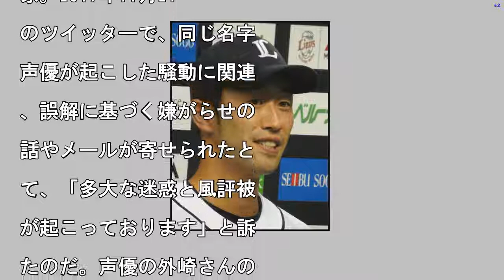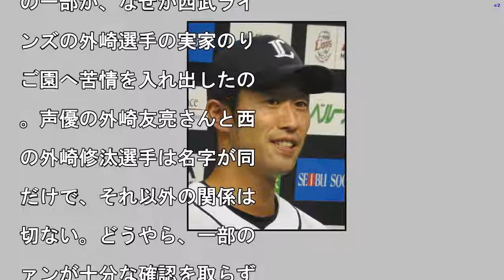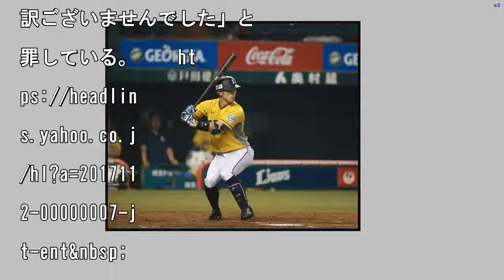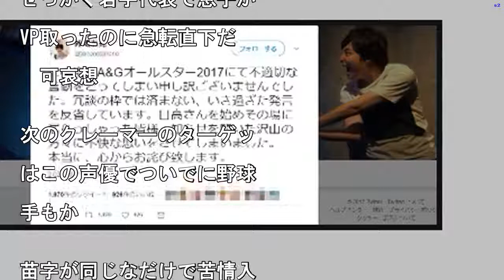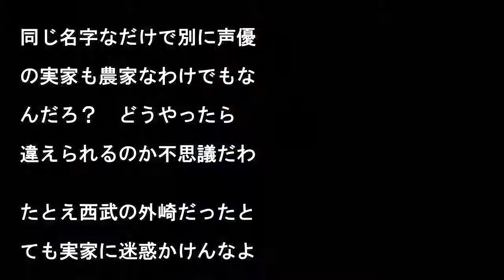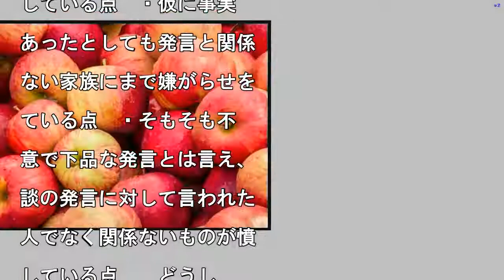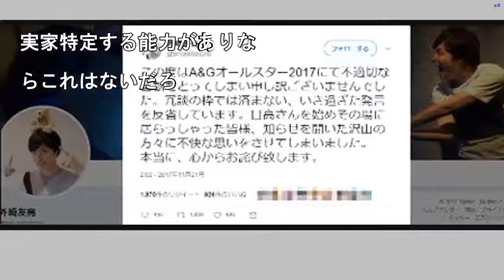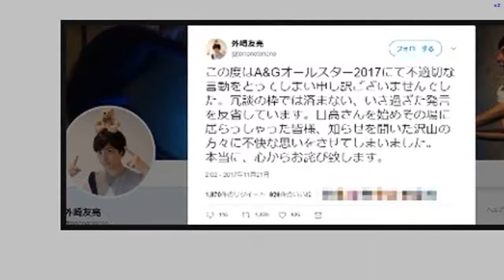【炎上】声優の外崎友亮が日高里菜に「不適切発言」→ 西武の外崎修汰の実家が風評被害を受けてしまう…（画像あり）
声優の外崎友亮さん（29

が人気女性声優に向けて不

切な発言をし、インターネ

ト上で批判が相次いだ問題

、騒動とは無関係のプロ野

・西武の外崎修汰選手（2

）の実家が「風評被害」を

けている。    外崎選

の実家は青森県内のりんご

家。2017年11月21

声優が起こした騒動に関連

、誤解に基づく嫌がらせの

話やメールが寄せられたと

て、「多大な迷惑と風評被

が起こっております」と訴

たのだ。声優の外崎さんの

適切発言は、11月19日

横浜市内で開催されたイベ

トで飛び出した。人気女性

優の日高里菜さん（21）

対し、ステージ上で突然、

好きです。僕が売れたら一

させてください」などと迫

たというのだ。いわゆるジ

ークの意図での発言だった

うだが、ネット上では「セ

ハラ」「下品すぎる」との

判が殺到。こうした騒ぎを

け、外崎さんは21日に更

な言動をとってしまい申し

ございませんでした。冗談

枠では済まない、いき過ぎ

発言を反省しています」と

罪。続けて、「日高さんを

めその場に居らっしゃった

様、知らせを聞いた沢山の

々に不快な思いをさせてし

いました」と反省の弁をつ

っていた。    こうし

騒動の中で、「セクハラ発

」を受けた日高さんのファ

の一部が、なぜか西武ライ

ンズの外崎選手の実家のり

ご園へ苦情を入れ出したの

。声優の外崎友亮さんと西

の外崎修汰選手は名字が同

だけで、それ以外の関係は

切ない。どうやら、一部の

ァンが十分な確認を取らず

誤解し、無関係のりんご農

に嫌がらせの電話やメール

入れたようだ。    こ

した事態を受け、りんご園

「この度は外崎氏の起こし

セクハラ発言で、（中略）

数のTEL、メールに表記

来ないような内容の勘違い

れた言葉が届いておりまし

、多大な迷惑と風評被害が

こっております」と注意喚

。投稿の末尾では、「何と

して頂けませんでしょうか

とも訴えていた。なお、す

に風評被害を訴えるりんご

の投稿は削除されている。

イッター上での発信によっ

事態は沈静化したようで、

22日の投稿では、「その

、勘違いされた方々数名か

謝罪の連絡頂きました。も

だいぶ落ち着きました。お

がせ致しまして申し訳有り

せんでした」とも報告して

る。    外崎選手の実

が「風評被害」を報告した

ト掲示板には、「可哀想っ

いうかめちゃくちゃ迷惑だ

な...」「文句つけるな

相手間違えんなや」「全く

関係のりんご園に苦情入れ

アホな奴らよ...。こう

うの調べればすぐ分かるこ

なのに」など園側への同情

、一部の声優ファンを非難

る書き込みが相次ぐことに

った。    なお、今回

風評被害騒動を加速させた

は、一部の「まとめサイト

だった。声優に関する掲示

の書き込みをまとめていた

ぐら速」というサイトが、

崎さんの不適切発言を取り

げた記事の中で、りんご園

紹介していたのだ。問題の

事の中では、りんご園が騒

とは無関係だという旨が一

記述されていなかった。そ

ためネット上では、「クソ

理人のせいでりんご園に迷

かかった」「やっぱりまと

サイトって問題だわ」と同

イトを批判する書き込みが

次いでいた。その後、「ぐ

日未明、「こちらの記事で

ご迷惑おかけした様で、こ

記事は削除致しました。申

訳ございませんでした」と

罪している。    ht

ps://headlin

s.yahoo.co.j

/hl?a=201711

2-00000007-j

t-ent&nbsp;

&gt;&gt;1  西

には『外崎』って名字の選

がいるだけでなく  一軍

野守備走塁コーチには佐藤

友亮』ってのがいるんだよ

あ      外崎　友亮

西武にとっちゃとんでもな

いい迷惑やw

&gt;&gt;1  ツ

ッターで謝罪じゃなく、り

ご園に直接謝罪しろよ

子折持って出向くか、最低

も電話で謝罪するか

迷惑かけたやつはりんご買

たれよ　12ダースぐらい

どうせ数年すればどちらも

える

&gt;&gt;14

武の外崎の事知らないでし

。  浅村がFAで出た後

後継者になる選手なのだが。

こういうのってどうやった

間違えるんだろう  電話

てる奴も知能が低すぎて怖

わ

&gt;&gt;15

んとに家族だったとしても

話入れるとか頭おかしい

いやがらせ電話した奴を片

端からとっつかまえろよ

今の時代すぐわりだせるだろ

せっかく若手代表で息子が

VP取ったのに急転直下だ

  可哀想

次のクレーマーのターゲッ

はこの声優でついでに野球

手もか

苗字が同じなだけで苦情入

るとかアホ過ぎるｗ

外崎(とのさき)ってさ

青森じゃよくある名字なん

が、全国的には珍しいんや

  とおもった津軽衆の俺氏

&gt;&gt;108

わもそうおもった

子供が自分のかーちゃんに

いつけたろ！ってのは状況

よってはわからんでもない

面識もないいい大人のやら

しにお前のかーちゃんに言

つけたろ！（しかも他人と

違ってる）  意味わから

…逆にこいつらのかーちゃ

にどういう育て方したら

こういうことしてやろうっ

人間に育つのか教育術の秘

を聞いてみたいわ

何で間違えるんだよ  久

に心から笑った  新人は

ットに情報が無いからな

&gt;日高里菜(21)

21歳といっても芸歴10

超の中堅どころ。  ちょ

とやそっとで動じるかよ。

 当人は屁とも思てないわ

警察に言えば対応してくれ

んじゃないの  色々騒が

てる世の中だし

何で嫌がらせまで発展する

かがサッパリ分からん

同じ名字なだけで別に声優

の実家も農家なわけでもな

んだろ？  どうやったら

違えられるのか不思議だわ

たとえ西武の外崎だったと

ても実家に迷惑かけんなよ

関係ないだろうが

迷惑かけたやつはリンゴ買

。  日高屋にも行け。

不確かな情報で迷惑かける

ット民。  わざわざ電話

るとか暇人すぎるだろ

かかってきた電話に「違う

って説明して  そのまま

ンゴ買いませんかってセー

スしてやれ

&gt;&gt;253

今収穫の時期でな  親父

息子の日本代表の試合も東

来て観戦できなかったんやで

誰かが問題起こす  同性

有名人探す  兎に角凸る

 こうやろなあ

ワロタｗ  いや笑い事じ

ないけど(´・ω・`)

しっかし世の中頭おかしい

中がたくさんおるんやね

この件でおかしいと思うこ

・良く調べもせずネットの

報を鵜呑みにしてる点

仮に事実であったとしても

摘にとどまらず嫌がらせま

している点  ・仮に事実

あったとしても発言と関係

ない家族にまで嫌がらせを

ている点  ・そもそも不

意で下品な発言とは言え、

談の発言に対して言われた

人でなく関係ないものが憤

している点    どうし

今の日本人はこんなに短絡

な行動をするようになって

まったんだろう

何が凄いってこの勘違いし

声豚共は嫌がらせを謝って

ことよ  つまり対象を間

えたことを恥じてて嫌がら

自体は何もおかしくないと

っている  こんなクソッ

レ共死んどけ

ガチのファンが真に受けて

よりも  わかっててやっ

るエセ正義マンの方が多そう

野球選手と声優の区別もつ

ないような、頭の弱い人が

 そんなに居るのか・・・

セクハラって二者間で終わ

のであればいいけど他人を

き込んでモラハラにしちゃ

のはいただけないよ  こ

女性声優のファンでなくて

聞かされると不快になる

声優の外崎はお詫びにライ

ンズファンクラブ加入と最

10試合観戦な

一致が苗字だけって、これ

ひどいｗ

そもそもそんな嫌がらせ電

したくなるほど叩くような

言か？  ちょっと注意す

ぐらいで十分だろ  正義

ン怖いな

実家特定する能力がありな

らこれはないだろ

#【炎上】声優の外崎友亮が日高里菜に「不適切発言」→ 西武の外崎修汰の実家が風評被害を受けてしまう…（画像あり） #【炎上】声優の外崎友亮が日高里菜に「不適切発言」→西武の外崎修汰の実家が風評被害を受けてしまう…（画像あり）